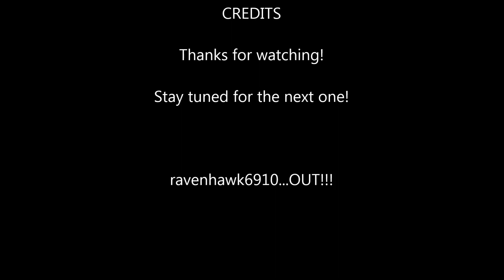Railfanning Northwest GA.January 2015 Feat.Trains at Dalton,Waring and Tunnel Hill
This series of videos show some of the action that can be seen in the area around Dalton and Tunnel Hill GA. While this does not cover all you can see there train wise this does show a good bit of action for the area!
Seen here are NS trains 288, 251, and 347 in the Dalton area, and CSX train Q-235 at Tunnel Hill GA.